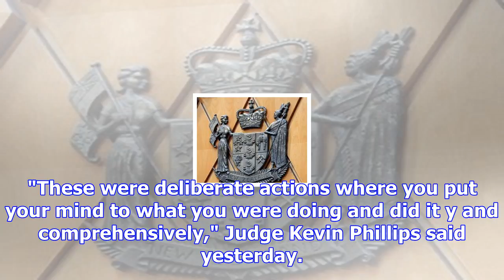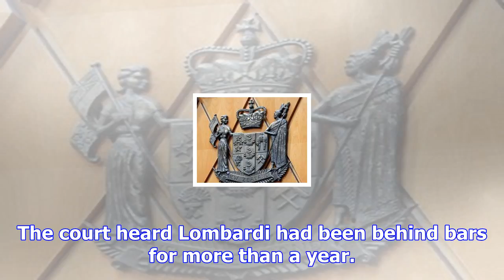Jail term for airgun attack over debt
A Mosgiel man who used a slug gun to shoot someone who owed him money has been jailed for more than ...